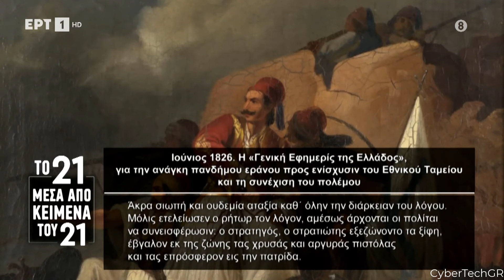ΤΟ 21 ΜΕΣΑ ΑΠΟ ΚΕΙΜΕΝΑ ΤΟΥ 21 - ΕΠΕΙΣΟΔΙΟ 315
Τα δικαιώματα δεν μου ανήκουν. Ανήκουν στην ΕΡΤ και στον Ελληνικο λαό. Ότι κάνω το κάνω από χόμπι και αγάπη προς την πατρίδα.

Eπεισόδιο 315

Σκηνοθετική επιμέλεια: Μιχάλης Λυκούδης
Μοντάζ: Θανάσης Παπακώστας
Διεύθυνση παραγωγής: Μιχάλης Δημητρακάκος
Φωτογραφικό υλικό: Εθνική Πινακοθήκη-Μουσείο Αλεξάνδρου Σούτσου